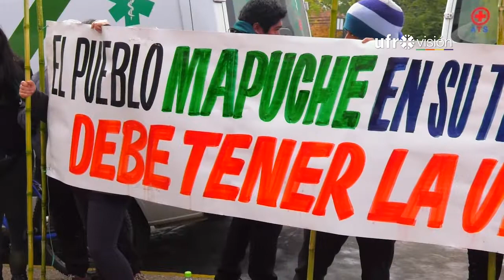Jorge Luchsinger señaló no se opone a solicitud de Celestino Córdova de salir por 48 de la cárcel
Reacciones de diversos sectores generó el anunció del hijo mayor del fallecido matrimonio Luchsinger-Mackay, quien dijo no tener inconvenientes para que el machi Celestino Córdova salga por 48 de la cárcel de Temuco, esto con la finalidad de participar en una ceremonia mapuche en la que espera renovar su espiritualidad. Desde organizaciones sociales llamaron al gobierno a flexibilizar su postura, en tanto víctimas de ataques incendiarios rechazan en parte la propuesta.